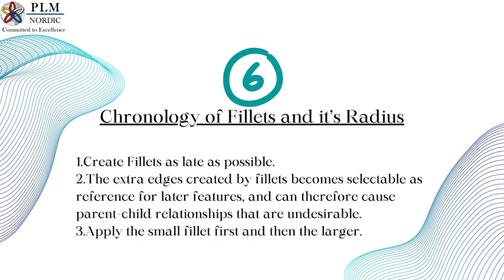CAD Design Strategy | Design Intent | PLM Nordic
𝐏𝐫𝐨-𝐭𝐢𝐩: 𝐍𝐨𝐭 𝐥𝐞𝐯𝐞𝐫𝐚𝐠𝐢𝐧𝐠 𝐂𝐀𝐃 𝐝𝐞𝐬𝐢𝐠𝐧 𝐬𝐭𝐫𝐚𝐭𝐞𝐠𝐲 𝐜𝐚𝐧 𝐥𝐞𝐚𝐝 𝐭𝐨 𝐜𝐨𝐬𝐭𝐥𝐲 𝐦𝐢𝐬𝐭𝐚𝐤𝐞𝐬 𝐚𝐧𝐝 𝐢𝐧𝐞𝐟𝐟𝐢𝐜𝐢𝐞𝐧𝐜𝐢𝐞𝐬 𝐢𝐧 𝐩𝐫𝐨𝐝𝐮𝐜𝐭 𝐝𝐞𝐯𝐞𝐥𝐨𝐩𝐦𝐞𝐧𝐭. 🚫💻

🔍 Inadequate planning: Without CAD, it's difficult to visualize and iterate designs, resulting in potential flaws and rework. 💭🔄

🔍 Lack of accuracy: CAD ensures precise measurements, preventing errors that can occur during manual drafting. 🔍📐

🔍 Inefficient collaboration: CAD facilitates seamless teamwork, allowing multiple stakeholders to review and comment on designs in real time. 🤝💬

🔍 Limited innovation: CAD opens doors to explore innovative concepts and experiment with different ideas, enhancing product creativity. 💡🚀

🔍 Lengthy development cycles: CAD streamlines the design process, reducing time-to-market and giving a competitive edge. ⏰📈

🔍 Higher costs: CAD minimizes material waste, optimizes manufacturing processes, and eliminates costly physical prototypes. 💰💡

By embracing CADdesignstrategy, companies can unlock a world of possibilities, ensuring efficient, accurate, and cost-effective productdevelopment.